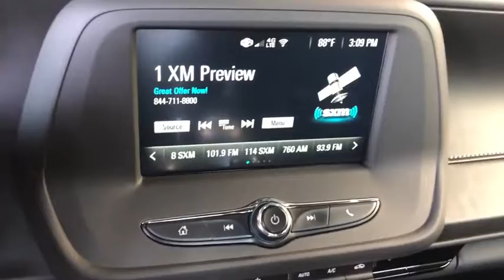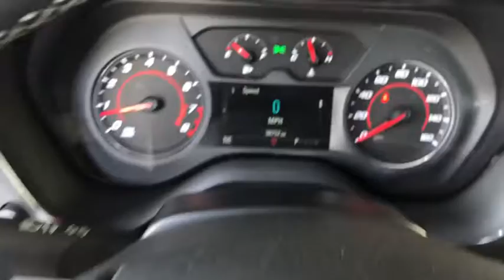2018 Chevrolet Camaro Los Angeles, Beverly Hills, Santa Monica, Van Nuys, Culver City, LA L104665A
Used 2018 Chevrolet Camaro available in Los Angeles, California at Los Angeles CDJR. Servicinng the Beverly Hills, Santa Monica, Van Nuys, Culver City, CA area.

19/29 City/Highway MPGL.A. CJDR offers this Chevrolet Camaro with comfort performance and luxury. Equipped with the following value features:Awards:* Car and Driver 10 Best Cars * 2018 KBB.com 10 Best Used Sports Cars Under $30000 * 2018 KBB.com 5-Year Cost to Own Awards * 2018 KBB.com 10 Coolest Cars Under $25000 * 2018 KBB.com 10 Most Awarded BrandsCar and Driver January 2017.